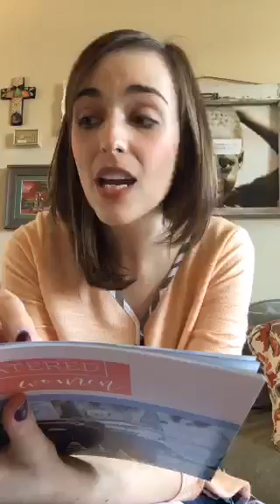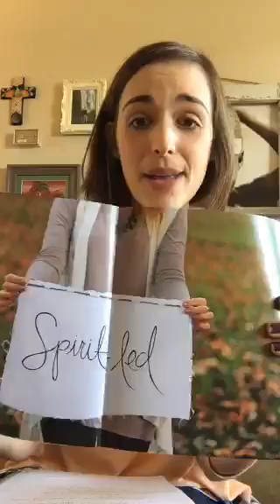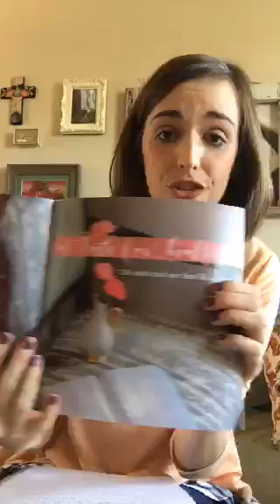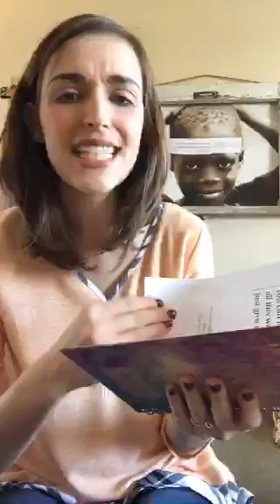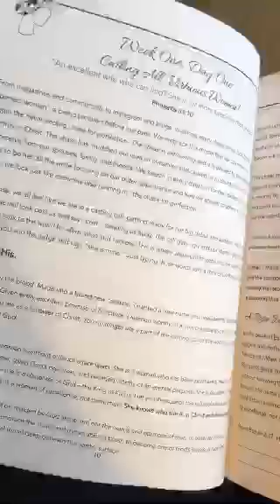Pick Up Your Fork ☕️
Recorded on 02/29/2016 03:40 PM UTC by LifeLivedBeautifully
Live viewers: 198
Heart count: 10443